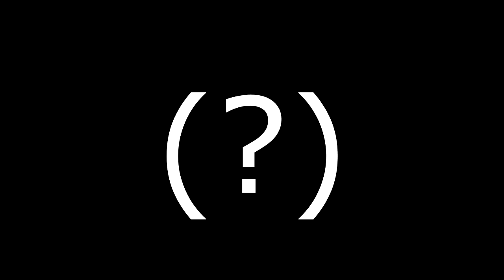NARUTO EN LA NIEVE - Sims 4